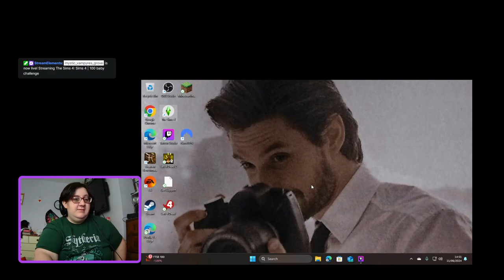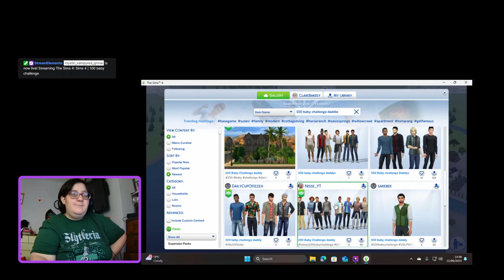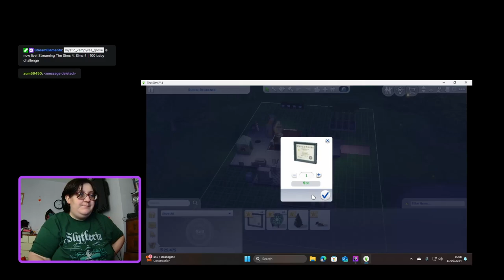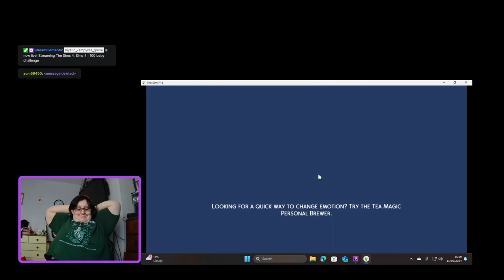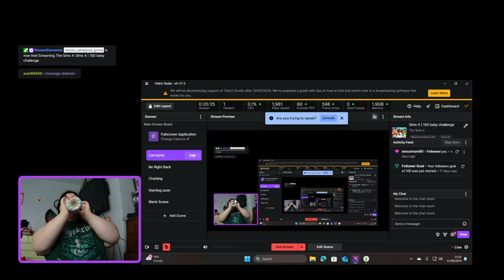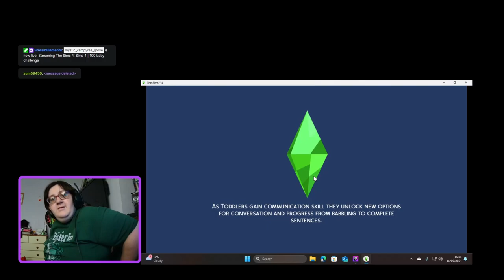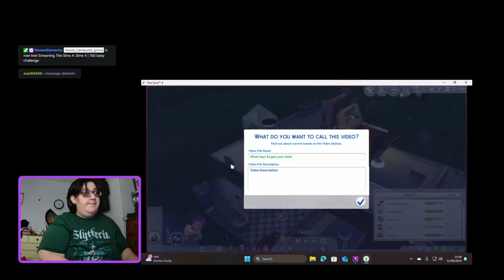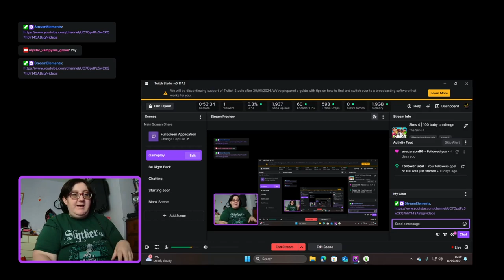Sims 4 | 100 baby challenge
So much stress! I'm so sorry that i had to cut this short... -- Watch live